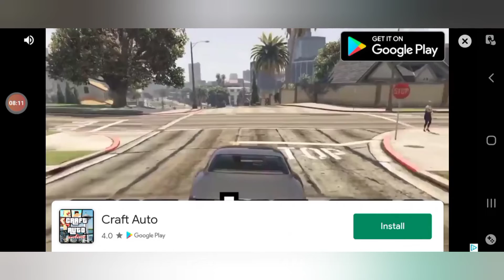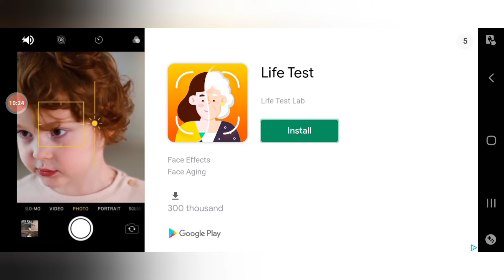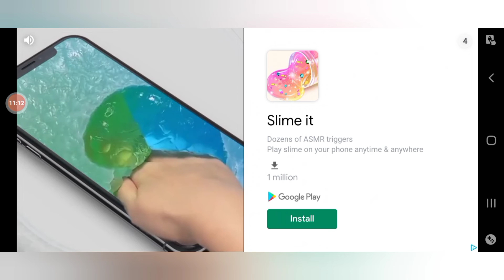Funniest horror shooter game ( GHOST HOUSE EVIL SHOOTER )